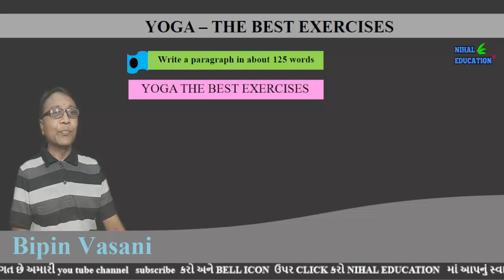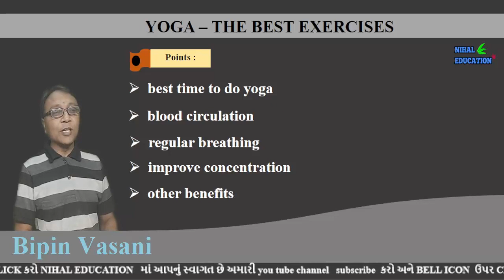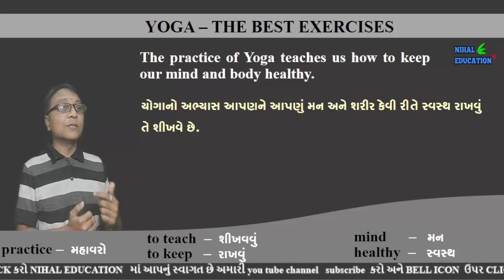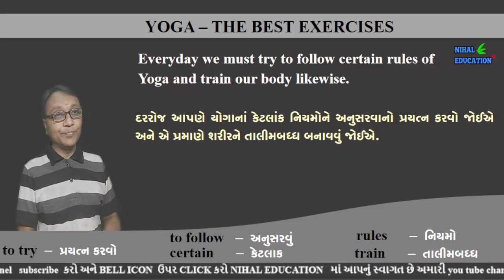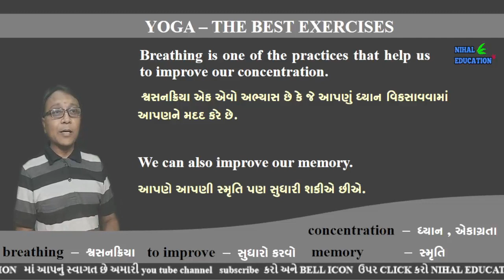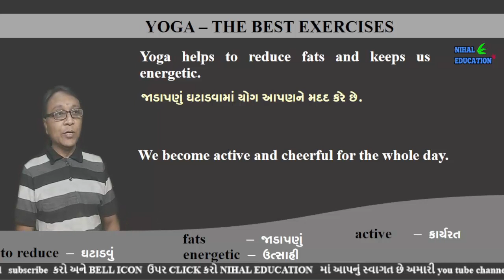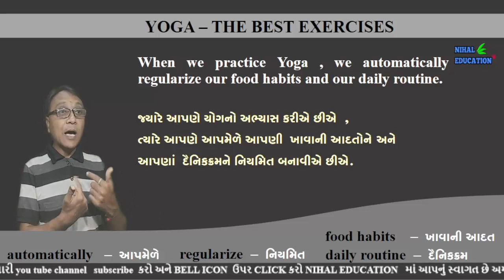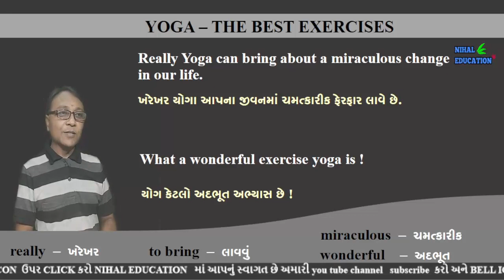10TH ENGLISH ASSIGNMENT PAPER SOLUTION 2022 , PAPER 5 , SECTION D | YOGA - THE BEST EXERCISES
std 10_assignment2022_solutions_ENGLISH
std 10_assignment2022_solutions_english_sectiond

 આ વિડિયોમાં આપ std10 assignment 2022 solutions ENGLISH માં YOGA - THE BEST EXERCISES નિબંધ વિષે માહિત મેળવી શકશો. જેમાં યોગના ફાયદા , યોગ કરવાનો સમય , વગેરે વિષેની માહિતી મેળવી શકશો.

RELATED WORDS
std10assignment2022solutionsenglishsectiondpaper 5
std 10_assignment2022_solutions_ENGLISH
std 10_assignment2022_solutions_english_sectiond
std 10_assignment2022_solutions_english_sectiond_paper 5